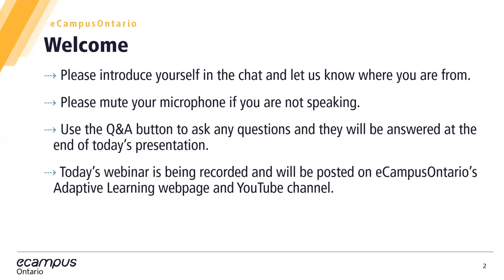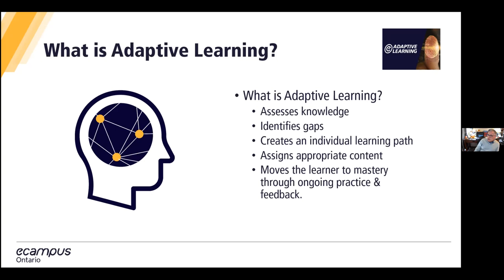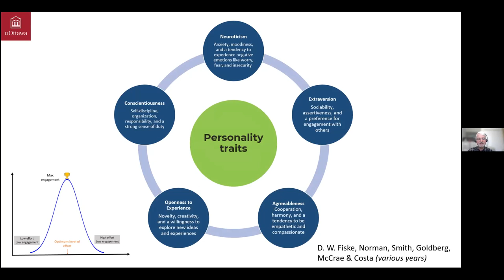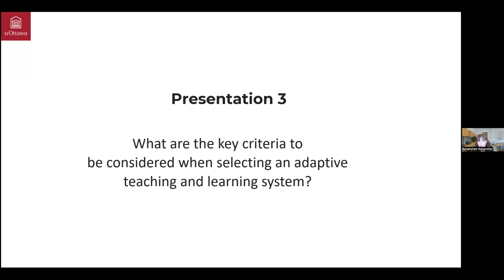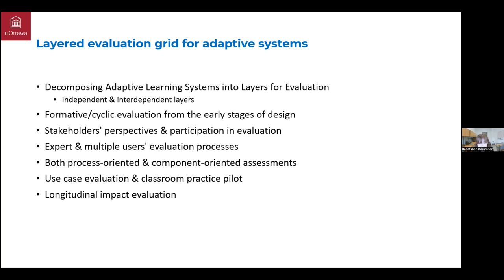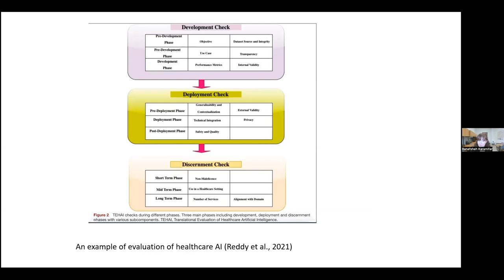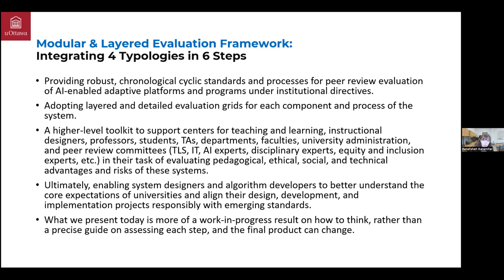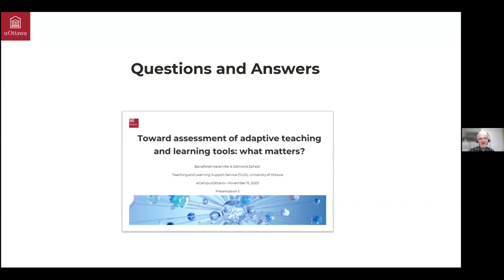How to Assess Adaptive Teaching and Learning Tools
eCampusOntario is excited to be collaborating with University of Ottawa professors Dr. Banafsheh Karamifar and Dr. Edmond Zahedi to examine the evaluation of Adaptive Learning System applications, considerations in deploying a system, and obtaining stakeholder feedback.

This presentation addresses questions such as:
- What are the key functions that stakeholders expect from an adaptive teaching and learning system and how can they be implemented?
- What is the knowledge, pedagogy, and learner models behind these systems?
- How is artificial intelligence being leveraged?